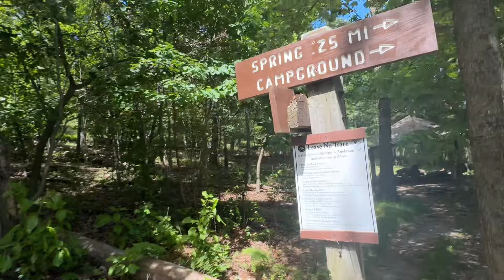Day 90 - DONE with virginia! | AT Thru Hike 2024